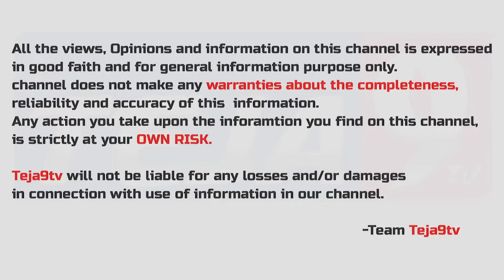Bigg Boss 5 Telugu Jaswanth Padala Mother Exclusive Interview | Jessie Mother Interview | Teja9tv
Anchor : Nagteja
Personal Accounts: